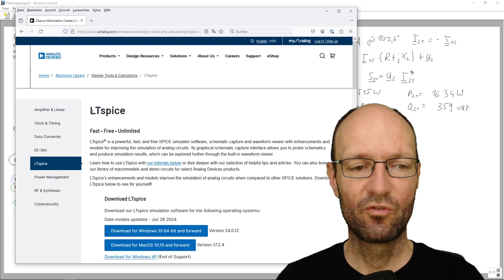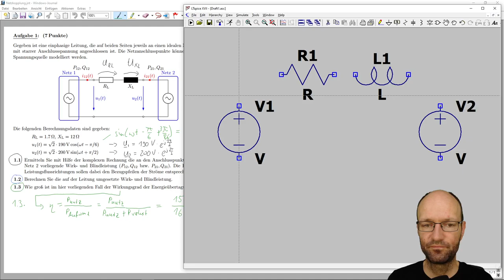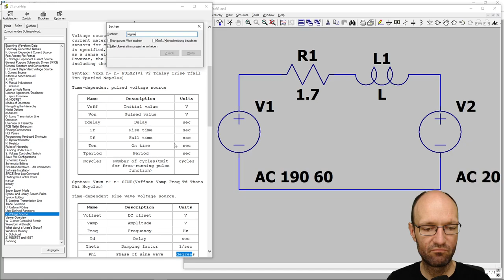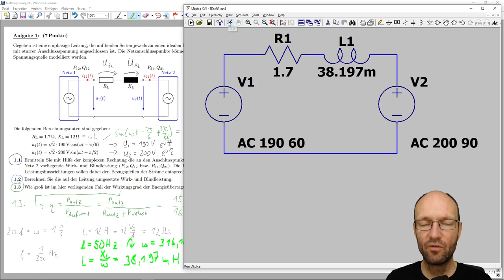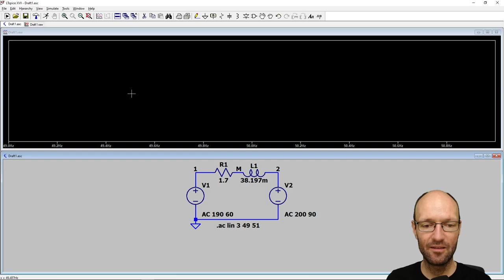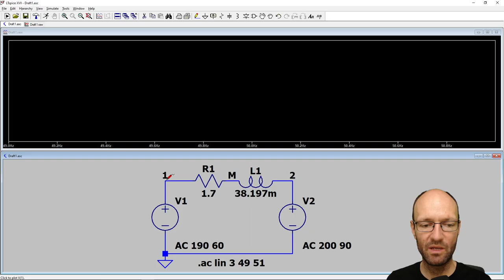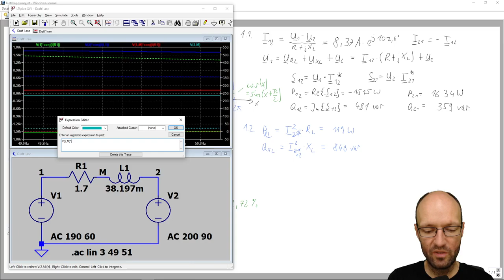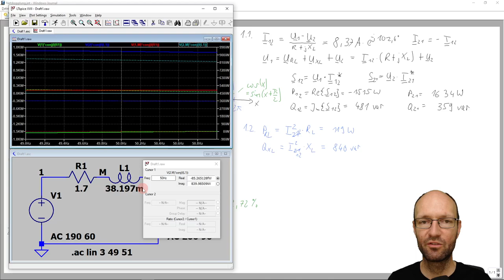Wirkleistung und Blindleistung für zwei Quellen und eine ohmsch-induktive Last in LTspice simulieren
In diesem Video zeige ich kurz, wie man mit Hilfe des Netzwerksimulators LTspice für in einem Grundstromkreis aus zwei idealen Spannungsquellen sowie einem Widerstand und einer Induktivität die Wirk- und Blindleistung bestimmt. Die beiden Quellen sollen jeweils zwei Netzanschlusspunkte darstellen, die über eine Leitung miteinander verbunden sind. Diese Leitung wird durch den Widerstand und die Induktivität modelliert. Zur Simulation in LTspice nutze ich die AC-Analyse und verschiedene Plot-Einstellungen, um darüber direkt die umgesetzte komplexe Leistung als Wirkleistung und Blindleistung abzulesen.

Octave-Befehle:
f=50
omega=2*pi*f
X_L=12
L=X_L/omega
L*1e3

Kapitelmarken:
00:00 Erklärung der Aufgabe
01:18 Modellierung in LTspice
08:42 Bestimmung der Induktivität
13:00 Simulation starten
17:58 Frequenzdurchlauf
25:19 Blind- und Wirkleistung in der Leitung